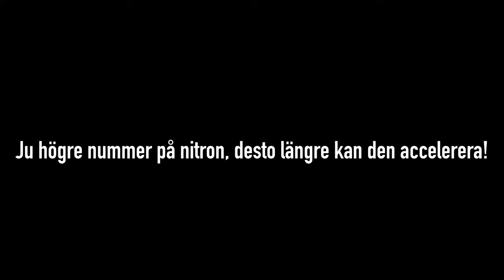LEGO City Undercover Wii U #41 (Stjäl en kran på byggarbetsplatsen!)